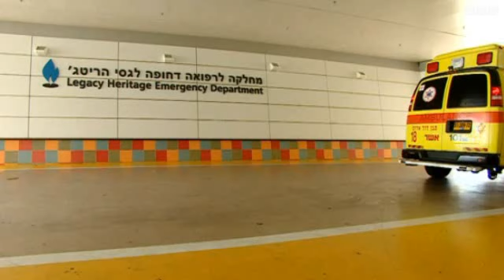إسرائيل تستقبل جرحى سوريين وغموض حول طريقة وصولهم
مع الحرب الدائرة في سوريا، زاد عدد الجرحى سوريين الذين يصلون إلى اسرائيل للعلاج. إلا أن تفاصيل وصولهم ومغادرتهم ليست معروفة. مراسل بي بي سي فراس الخطيب زار أحد المستشفيات الإسرائيلية حيث يعالجون.